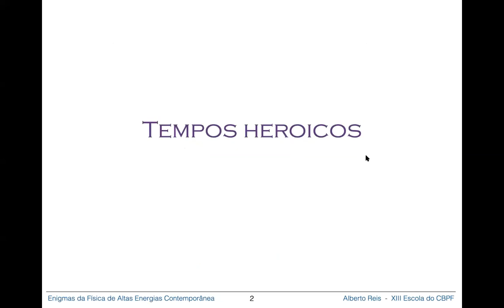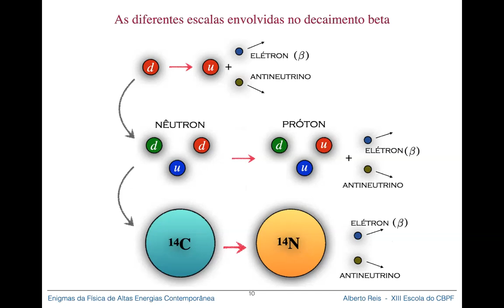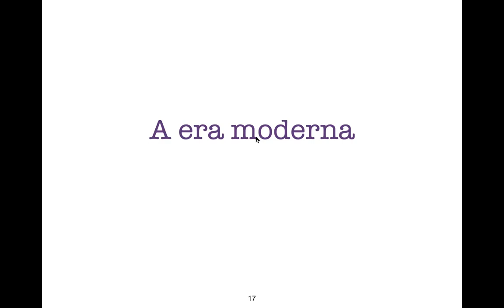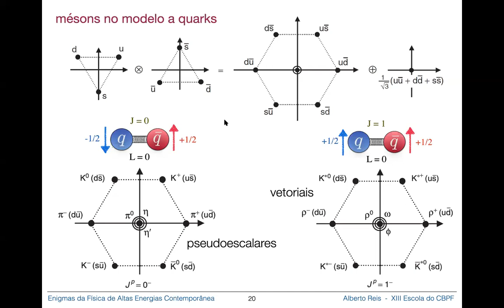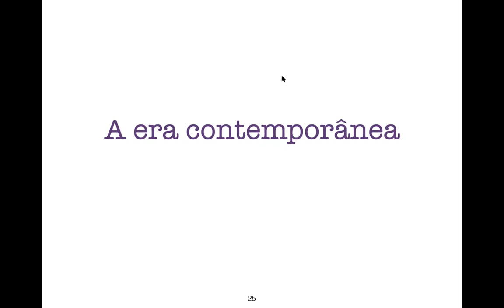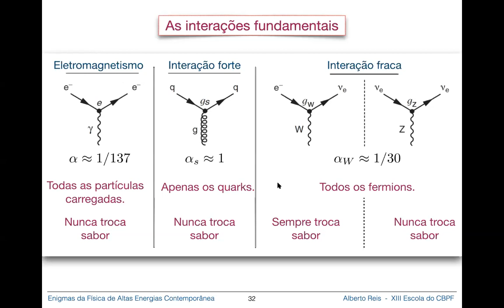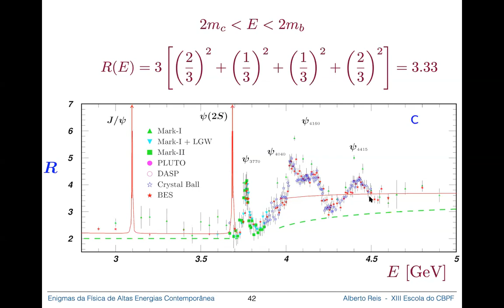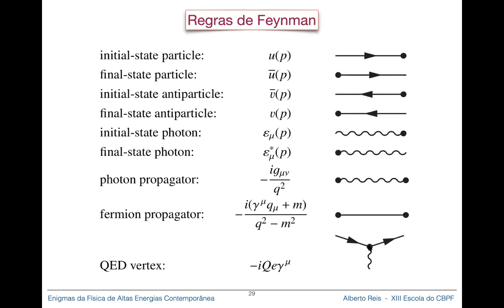D09 SEG Grandes enigmas da física de altas energias contemporânea